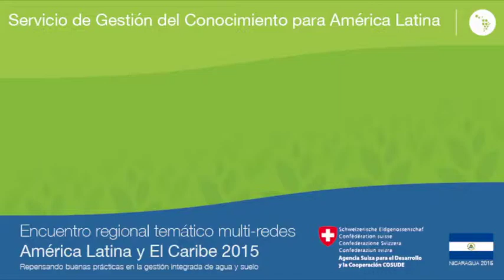Carlos Alberto Andara Ramirez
Proyecto SurCompite/ Swisscontact

Encuentro Regional Temático Multi-Redes América Latina y el Caribe 2015

“Repensando buenas prácticas en la gestión integrada de agua y suelo a múltiples escalas en cuencas, integrando los riesgos climáticos y mecanismos de financiamiento para la réplica”.

“Rethinking good practices in integrated land and water management at multiple scales in watersheds, integrating climate risks and finance mechanisms for upscaling”.º